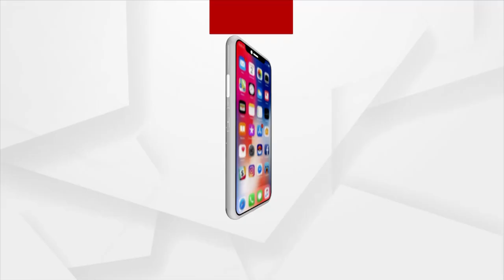ଆନ୍ଧ୍ର ସ୍ଥଳଭାଗ ଛୁଇଁଲା 'ଅସାନୀ'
ସ୍ଥଳଭାଗ ଛୁଇଁଲା ଦୁର୍ବଳ ‘ଅସାନି’। ଓଡ଼ିଶାରେ ନାହିଁ ପବନ, ଉପକୂଳ ଅଞ୍ଚଳରେ ସ୍ବଳ୍ପ ବର୍ଷ। ଆଜି ଆହୁରି ଦୁର୍ବଳ ହେବ ସାମୁଦ୍ରିକ ଝଡ। ସମୁଦ୍ର ଅଶାନ୍ତ କାରଣରୁ ମତ୍ସ୍ୟଜୀବୀଙ୍କୁ ସମୁଦ୍ର ଭିତରକୁ ପ୍ରବେଶ ମନା।